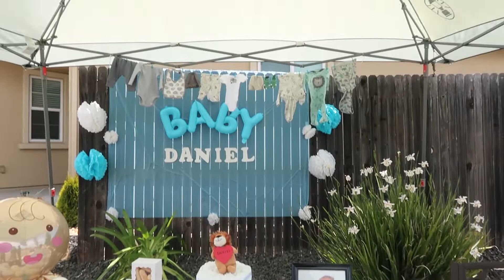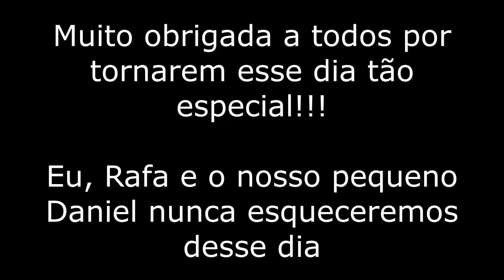Charreata Surpresa do Daniel - Chá de bebê surpresa na quarentena nos Estados Unidos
Olá Pessoasssssss!

No video de hoje conto pra vocês como foi a charreata, o cha de bebê surpresa do Daniel e no final mostro pra vocês como foi.

Não fiz muito cortes, porque quero muito guardar as imagens praticamente do jeito que veio.

Bjus a todos!!!

Eu sou Nataly Giacomini, moro em próximo de San Francisco na California, sou casada com o Rafael e futura mamãe :)
Compartilho um pouco do meu dia a dia, das minhas experiências, passeios por San Francisco e arredores, agora também mostro um pouco sobre a gravidez aqui no EUA. Espero que gostem e venham fazer parte comigo desse novo mundo! :)

Tentando fazer video 2x por semana - terça e Sexta :)

Bjus e até mais